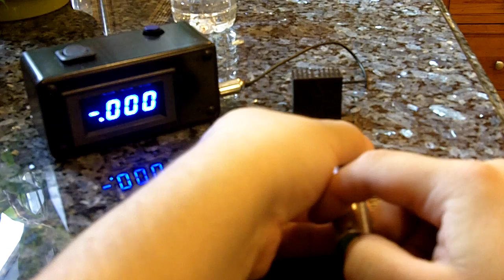toutan 12x 550mW+ 405nm laser that i built for him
LPM test.